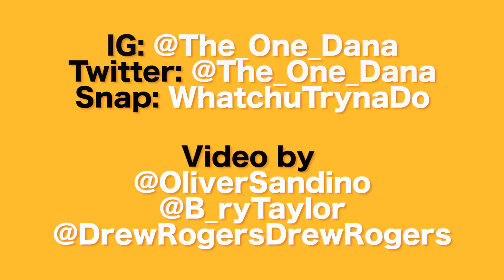Story Time with Dana Shine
Follow me @The_One_Dana